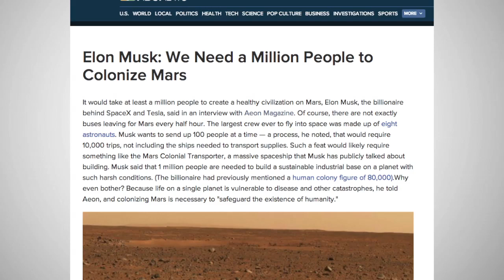Elon Musk Calls For One Million People To Colonize Mars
According to Elon Musk the billionaire behind the SpaceX company and Tesla Motors, there would have to be a million people willing to colonize Mars to establish a functional civilization there.

Musk is quoted in an interview saying: "I think there is a strong humanitarian argument for making life multi-planetary, in order to safeguard the existence of humanity in the event that something catastrophic were to happen..."

His SpaceX company, which already sends supplies to the International Space Station, has recently been commissioned to send astronauts there as well.

Musk is already looking further afield and hoping to launch a manned mission to the Red Planet sometime in the near future.

So far, the largest astronaut crew to be sent into space was made up of eight people.

Musk has previously mentioned the Mars Colonial Transporter, which is a large spacecraft that would be able to send large groups of people to Mars at the same time.

Although Musk had talked about an ideal population size of around 80 thousand people on Mars, he adjusted this number to a million to have enough people to build and operate an industrial base that is sustainable in the extreme environment on the surface of Mars.